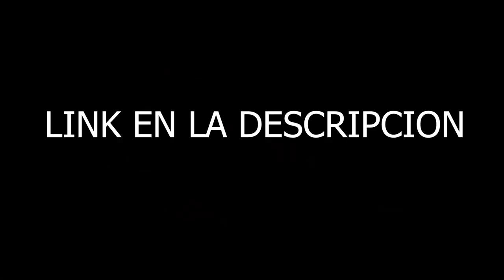(REACCIÓN) Pero Ya No - Bad Bunny | YHLQMDLG